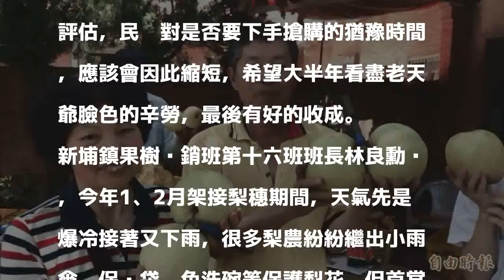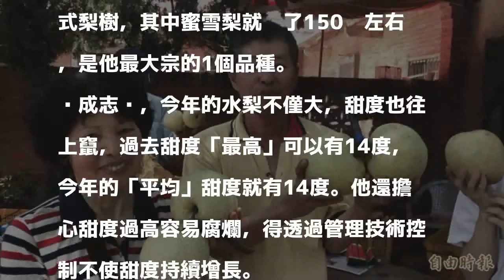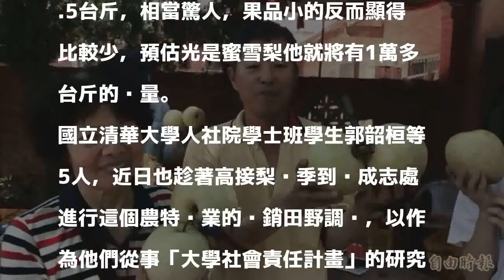爆冷後又少雨 新埔梨卻長得更好更甜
［記者黃美珠／新埔報導］新竹縣新埔高接梨產季到了，但比往年提早至少10天問市！愛吃的饕家除要小心別錯過，卻享有梨大、汁多、又香甜的利多。農民開心評估，民眾對是否要下手搶購的猶豫時間，應該會因此縮短，希望大半年看盡老天爺臉色的辛勞，最後有好的收成。

發表評論評論如下。